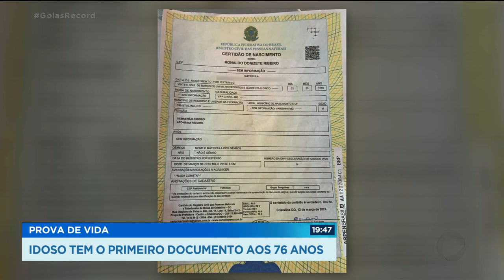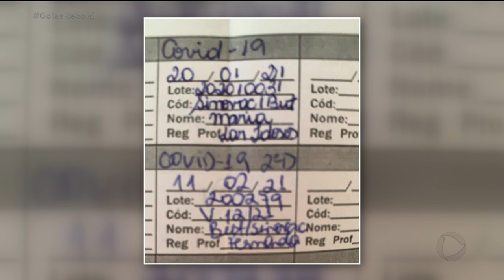PROVA DE VIDA: IDOSO TEM O PRIMEIRO DOCUMENTO AOS 76 ANOS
VOCÊ JÁ IMAGINOU PASSAR A VIDA INTEIRA SEM TER NENHUM DOCUMENTO? ESSA FOI A REALIDADE DE UM IDOSO DE 76 ANOS, DAQUI DE GOIÂNIA.